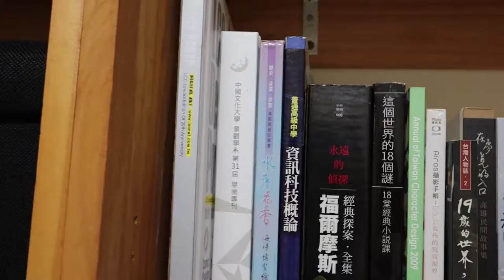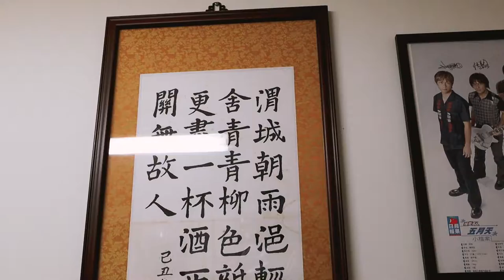【What's in my Room】就是沒梗，才拍Room Tour！ | 狗賓Vlog🐾 #28